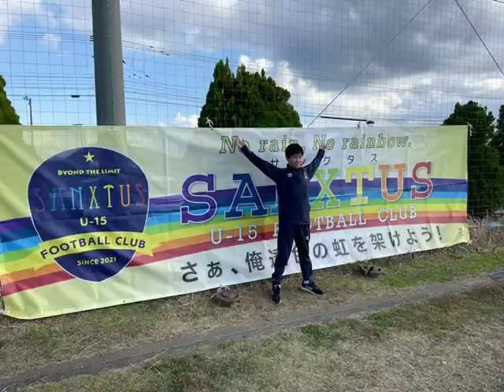【U-13大会】サンクタス vs ラパシオン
11月26日(土)、田尻グリーンフィールドにてU-13大会が行われました。

vs ラパシオン
8-0 Win
Goal : 仲リクト(美和台)×3 、土﨑ショウマ(舞の里)、蓑毛トウゴ(千早)、田北リョウガ(ルーザ)×2、平木チハル(東福岡)

U-13カテゴリーでメインとなる『U-13大会』が開幕！

初めての公式戦とあって、その独特の雰囲気に選手達からも緊張の色が見られましたが、試合開始の笛と共にエンジン全開！！

開始3分、リクトの渾身の一発から流れを掴み取ると前半で5得点。

後半にはメンバー変更、ポジション変更をしながら 更に3得点。

失点もゼロで抑える事ができ、一人一人が主役意識を持ち、挑戦し続けてきた成果を表現できた大爆発の初戦となりました。

SANXTUS一丸、次もチャレンジャー精神全開で向かおう！！